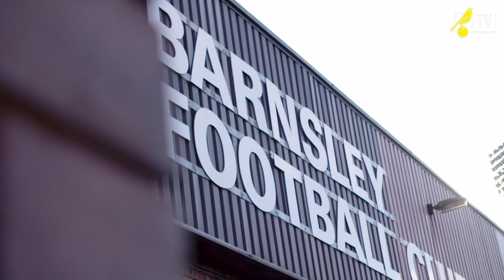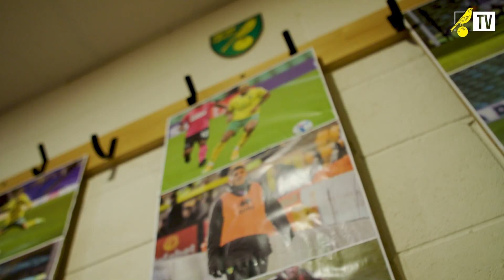The City View | Barnsley v Norwich City | FA Cup 4th Round | 23.01.21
Take a look behind the scenes as City bow out of the FA cup after a defeat away at Barnsley.